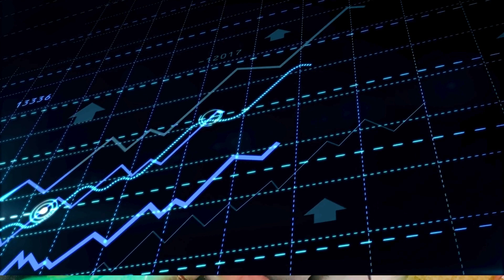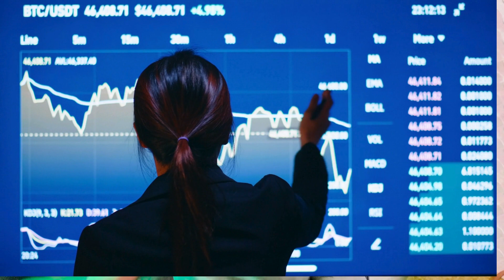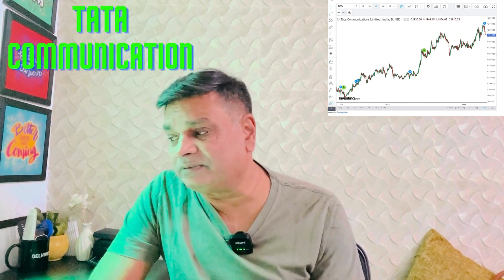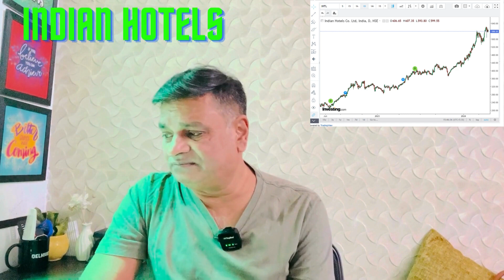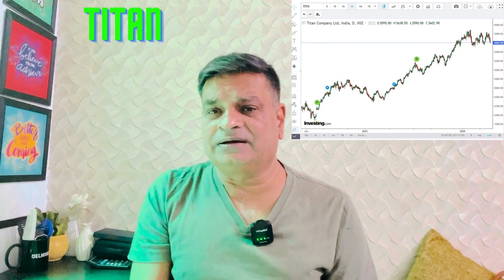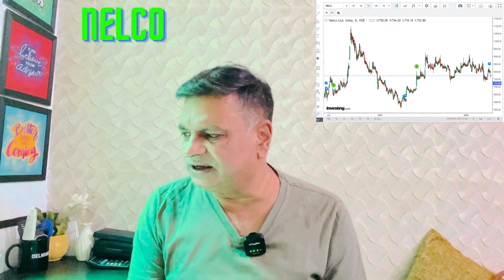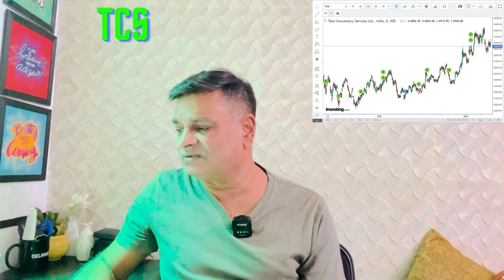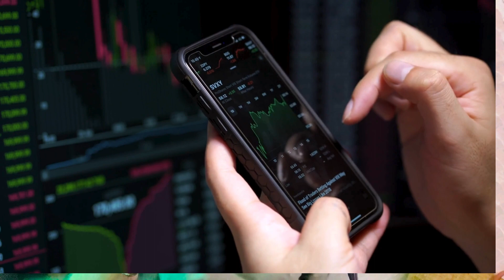You Will Loose Money, If You Ignore This Study -Tata Stocks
Tata stocks are trusted companies but it needs constant study and playing your cards correctly. You will find this study fruitful for you to give an insight as to where should you invest or not.